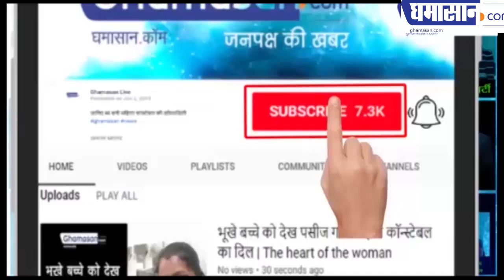हजारों भक्तों ने खजराना गणेश के दर्शन किए नए साल में | Khajrana Ganesh Mandir Indore | New Year 2020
गणेश जी से आशीर्वाद मांगा अपने लिए